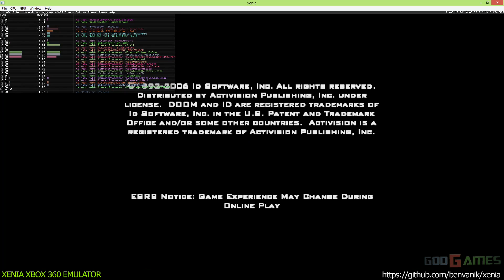Xenia Xbox 360 Emulator - Doom Ingame!